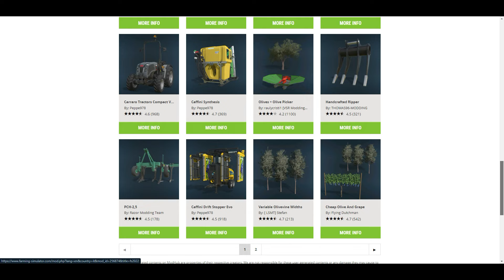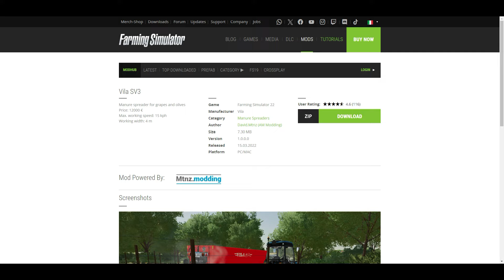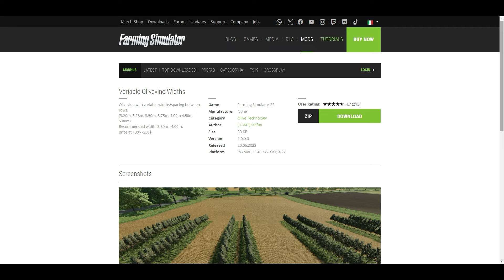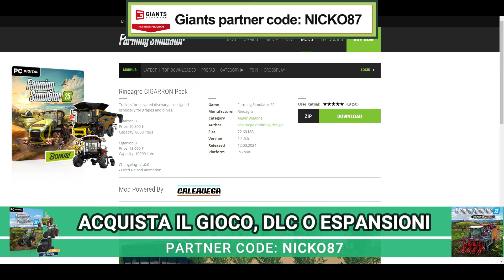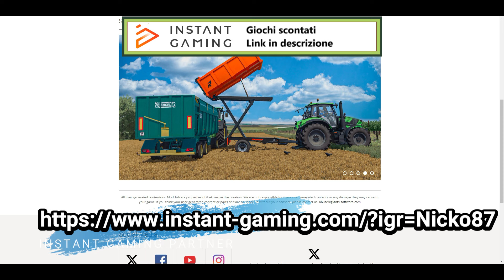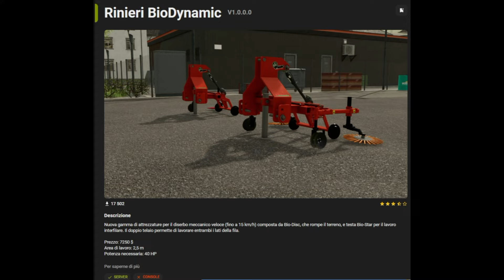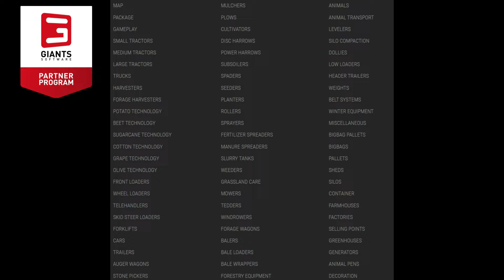🌟 Serie Top 10 - Migliori Mod di Farming Simulator 22 - TECNOLOGIA OLIVE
🌟 Serie Top 10: Le Migliori Mod di Farming Simulator 22! 🌟

Benvenuti alla nostra nuova serie "Top 10" dove esploriamo e condividiamo le mod più incredibili e indispensabili per Farming Simulator 22. In ogni episodio, ci addentreremo nel mondo delle mod per trovare quelle che migliorano davvero la vostra esperienza di gioco.

🎮 Mod per Tutti: Ci concentriamo non solo sulle mod per PC, ma anche su quelle disponibili per console, in modo che ogni giocatore possa godere di queste aggiunte straordinarie.

📊 Non è una Classifica: Le mod che presentiamo non sono ordinate in una classifica, ma sono semplicemente quelle che consideriamo "must have" per ogni appassionato di Farming Simulator. Ogni mod ha il suo unico contributo all'esperienza di gioco, e il nostro obiettivo è mostrarvi il meglio di ciò che la community ha da offrire.

🔗 Link in Descrizione: Come sempre, troverete i link per scaricare tutte le mod menzionate nella descrizione del video. Così potrete facilmente aggiungere queste fantastiche mod al vostro gioco e iniziare a divertirvi subito. Qua sotto in pratica...(dal prossimo episodio ovviamente XD)

Non perdetevi questa serie se volete scoprire le mod più interessanti e utili per arricchire il vostro Farming Simulator 22.

10 mod da avere
Ovviamente son scelte obiettive, ma allo stesso tempo anche personali.
Non son le uniche che meritano, ma dovendo limitarmi a scegliere 10 mod, io ho optato per queste.
E' stata data, dove possibile, precedenza a:
- mod che sia anche per console;
- mod nuova/inedita;
- autori nuovi, ma anche storici;
- mod testate e presentate;
A volte ci saranno anche delle menzioni onorevoli, sforando così le 10 mod!
Parere personale, misto a conoscenza dei vostri gusti.
Ognuno poi libero di scegliere anche altro, ovviamente ;)

💾 Link mod